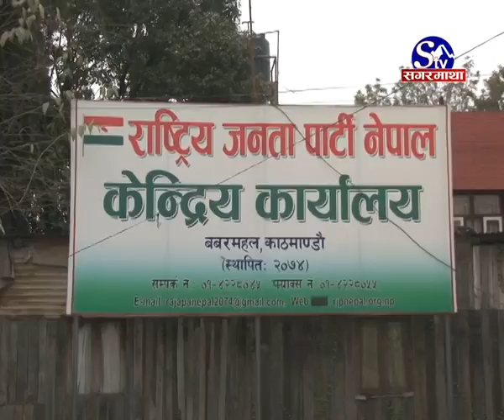चक्रिय प्रणालीमा गएपछि राजपामा विवाद :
अब फेरि पनि दलहरुको आन्तरिक द्धन्दकै प्रसंग, राष्ट्रिय जनता पार्टीमा चक्रिय प्रणाली अन्तर्गत अध्यक्ष मण्डलको संयोजक परिवर्तन गर्ने विषय चर्किएपछि राजपा नेपाल पनि विवादको भुमरीमा फसेको छ । एकता महाधिवेशनको मुखैमा संयोजक फेरीदा अन्यौल बढेको र महाधीवेशन प्रभावित् बन्न सक्ने भन्दै दलभित्र विवाद बढेको हो